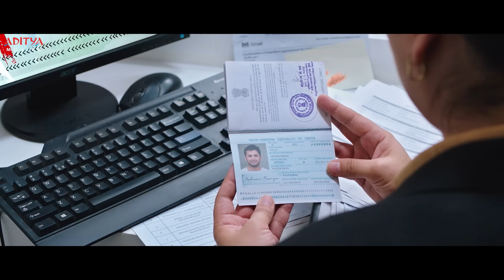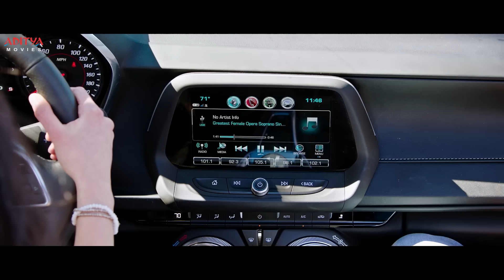A Aa 2 Movie Scenes || Nithiin || Megha Akash || Ashu Reddy || Aditya Movies || Hindi Dubbed Movies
Follow And Enjoy "A Aa 2" Hindi Dubbed Movie Scenes, Starring Nithiin, Megha Akash, Ashu Reddy On Aditya Movies.

Credits:-
Star Cast: Nithiin, Megha Akash, Ashu Reddy, Rao Ramesh & Rohini Hattangadi etc
Written & Directed by: Krishna Chaitanaya
Genre: Romantic comedy Film
Language: Hindi